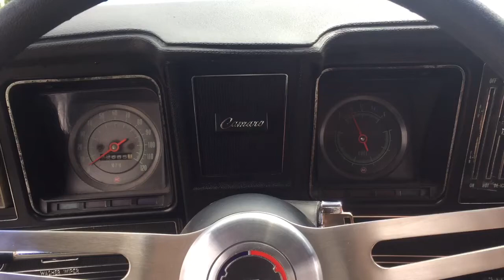1969 Chevy Camaro ProTouring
1969 Chevy Camaro ProTouring